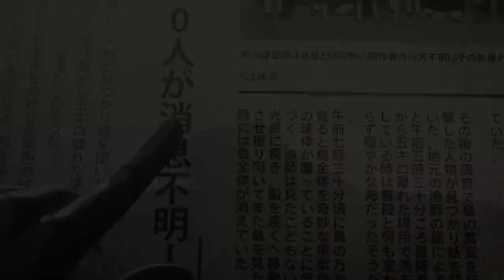My Daemon | Official Hindi Trailer | Netflix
🐾 "My Daemon" – An Upcoming Netflix Original Japanese Action Adventure Fantasy Sci-Fi Drama Anime Series 🤩

📝 Synopsis :- The series takes place in the near future, after a nuclear explosion has caused the Earth to overlap with Hell for a moment, causing pollution from a dust that originated in Hell. Elementary student Kento finds a daemon named Anna in the forest, and raises Anna. The series follows the adventures of Kento and Anna as they go on a trip to save Kento's mother.

☀️ Set To Premiere On Netflix (🇮🇳) In Hindi, English & Japanese Languages On 23rd November, 2023.